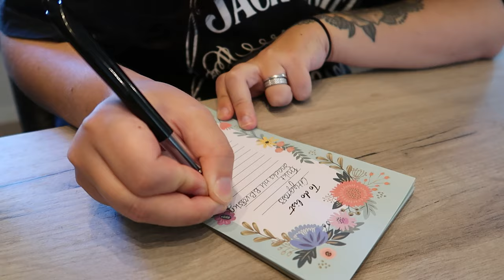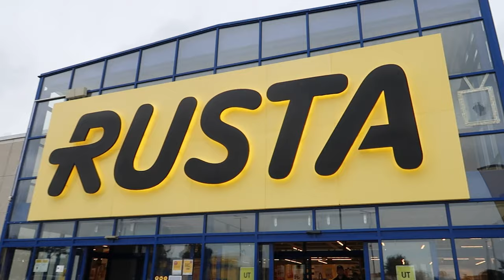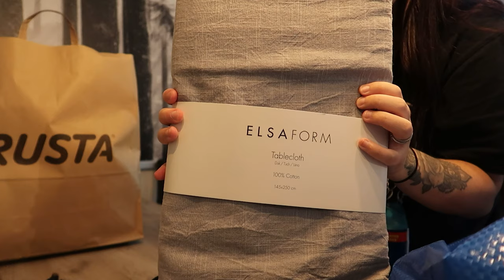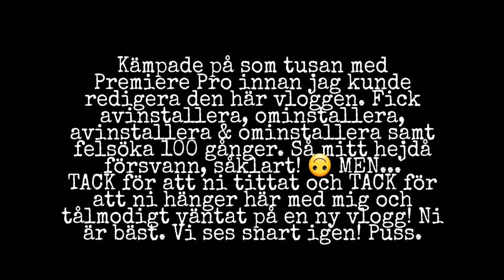VLOGG - perfekt om vattnet går på IKEA?🤷‍♀️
Hej och välkomna tillbaka!

Efter en två månaders OFRIVILLIG paus så är jag nu tillbaka! Äntligen.
Utan bebis dock. Vi som var övertygade att lillasyster skulle komma tidigare än BF (beräknad förlossning), men tji fick vi, haha!

Häng med oss till Rusta, IKEA, Bauhaus och lite avslappnat hemmafix! Hur tycker ni att det blev på matsalsbordet? Jag är supernöjd. Men vad ska jag fylla ut med?
Är inte 100% nöjd med upplägget på sofforna. Men det får vara ett uppdrag för en annan dag.

Tack för att ni hänger här med mig! Och HEJ till alla nya. Trots att jag varit frånvarande så har ni trillat in och ni är så välkomna.

Ha det bäst tills nästa gång.
PUSS!

Namn: Nathalie
Ålder: 27
Bor: Utanför Uppsala
Kamera: CANON G7X mark ii
Redigerar i: Adobe Premiere Pro